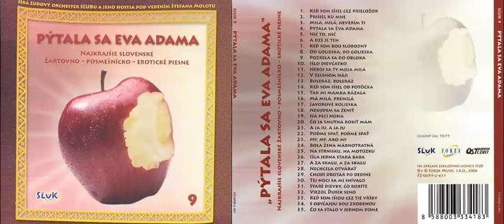SĽUK - Boleráz, Boleráz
Genre: Folk
Artist: SĽUK
Album: Pýtala sa Eva Adama
Album description: Najkrajšie Slovenské Žartovno - Posmešnícko - Erotické Piesne (9)
Released: 2006
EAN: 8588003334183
Track: Boleráz, Boleráz
Track No: 13